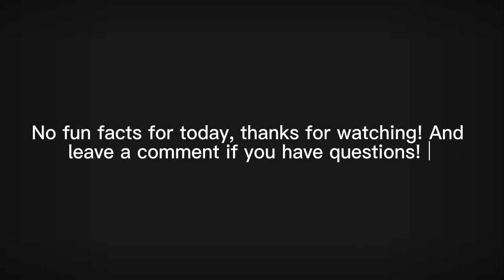Part four of introducing characters. (The Boss)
Hallo!
Thanks for reading this if you are,

See ya soon my lovely Axolotls.